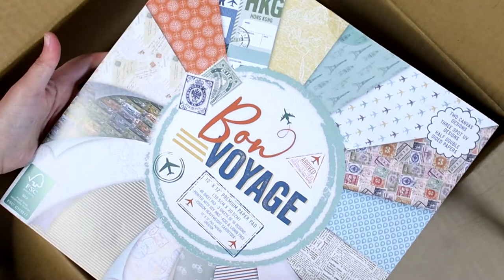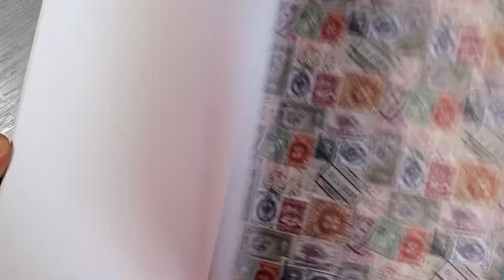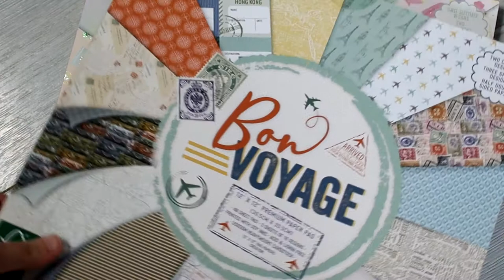What's in the box? - Craft Supplies Haul - Trimcraft Makers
In this video I'm showing you a few of the craft supplies I got from CraftLabel.
All supplies are available at: ww.craftlabel.com

I am on the Craft Label Makers Team and have been sent items used in this video in return for projects I create with them. This video however is not part of my design team duties or requirements.